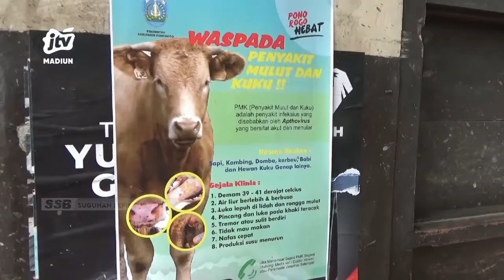PONOROGO - Ribuan Sapi Terjangkit PMK,3 Pasar Hewan Ditutup Sementara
Ribuan sapi terjangkit penyakit mulut dan kuku atau pmk. Pemerintah kabupaten ponorogo terpaksa menutup sementara pasar hewan terbesar di kabupaten ponorogo. Akibatnya sejumlah peternak maupun pedagang sapi mengeluh karena perekonomian mereka lumpuh.